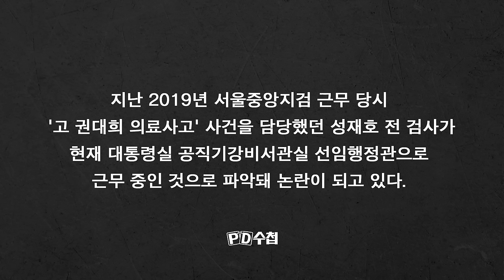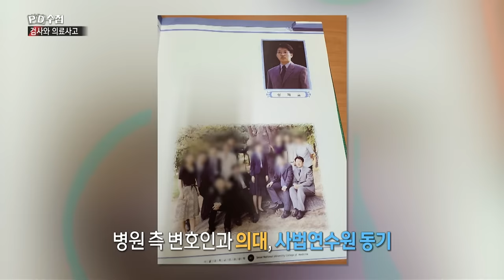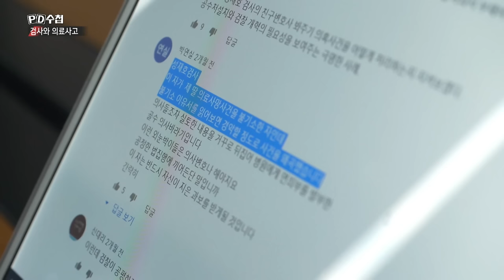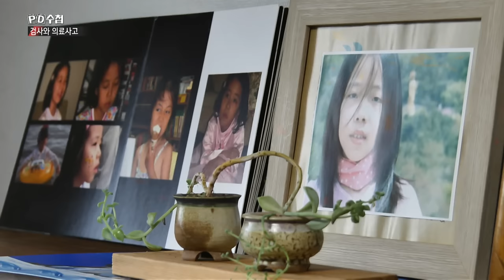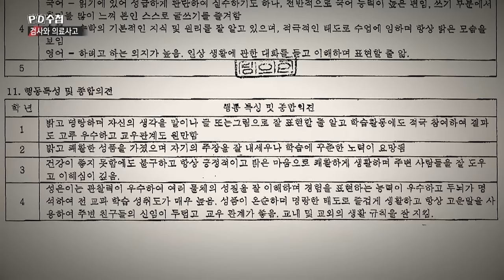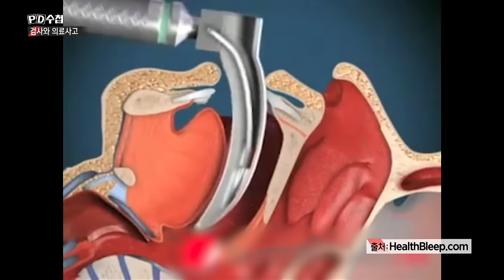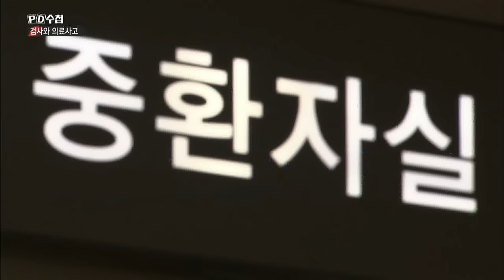[PD수첩 특집] 2020년 PD수첩이 만났던 '대통령실 그 前검사'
지난 2019년 서울중앙지검 근무 당시 '故 권대희 의료사고' 사건을 담당했던
성재호 전 검사가 현재 대통령실 공직기강비서관실 선임행정관으로 근무 중인 것으로 파악돼 논란이 되고 있다.